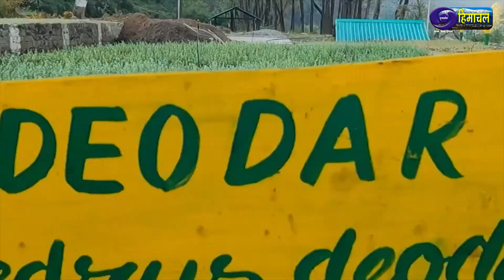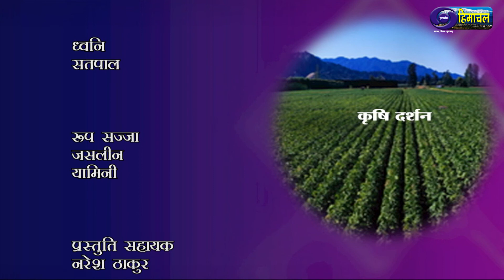Krishi Darshan : Role of Jica in the interaction of forests with agriculture